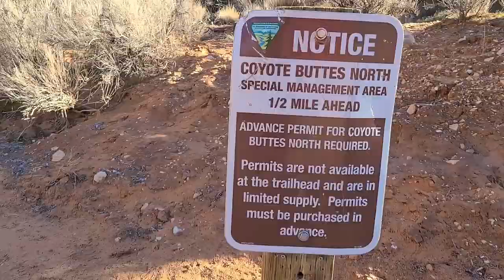Hiking to The Wave Arizona Coyote Buttes | ASMR Virtual Walking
Experience a virtual tour of the iconic Wave in Arizona, boarding Utah. This is not another "how-to" guide, but a walk offering a different perspective from the drive to the trailhead to the breathtaking Coyote Buttes.

While accessing The Wave requires a hard-to-obtain permit, this hike allows you to explore this natural wonder.

Join me on this serene journey through a crisp December morning, where ice glistens on the pathways, adding a magical touch to the landscape.

Enjoy this hike in its natural state - there's no background music, only a few spoken words, and no filters. Allowing you to immerse yourself into the sights of this extraordinary environment.